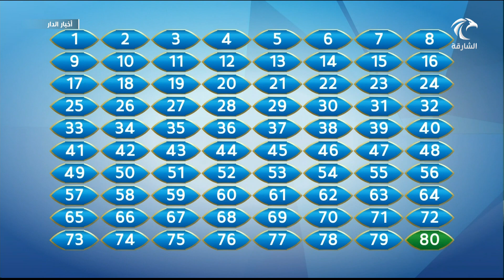مضمار المعرفة برنامج مسابقات رمضاني ينمي معارف المشاركين